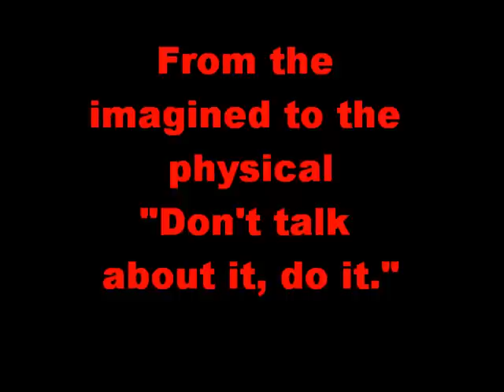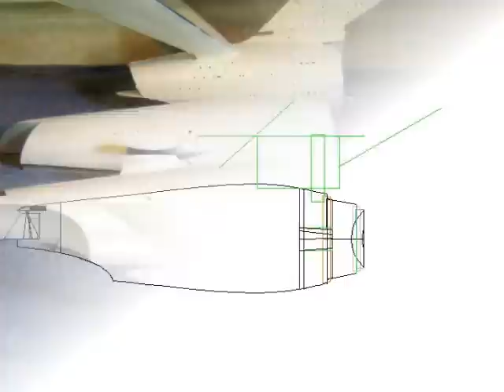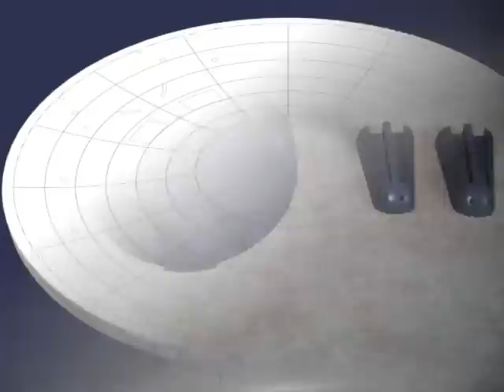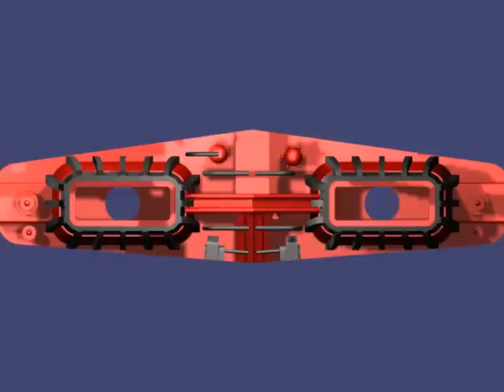Refit Movie 2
1/2 Studio Scale Refit 2.0